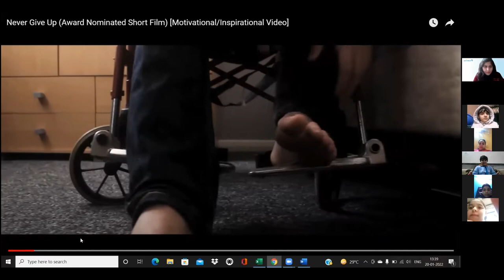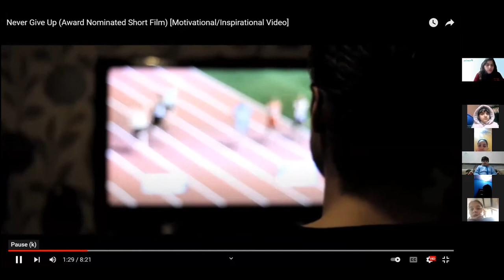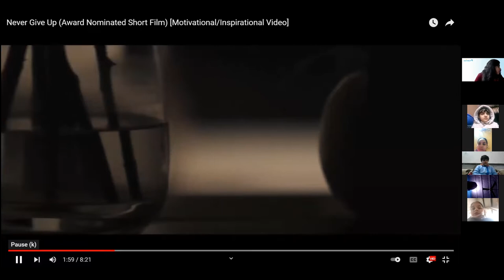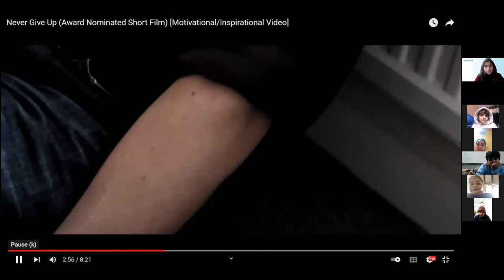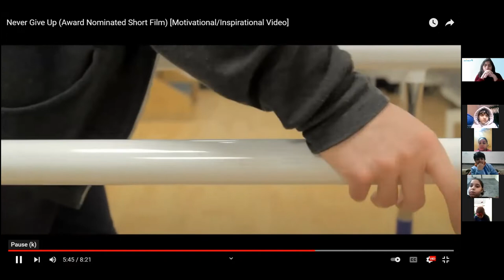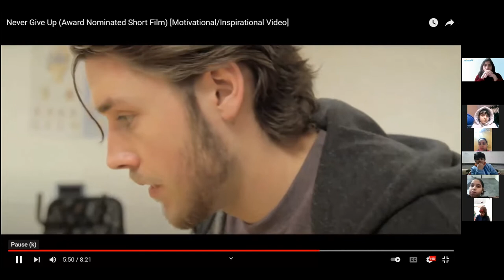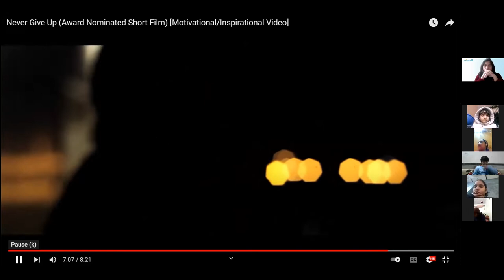NEVER GIVE UP | CLASS V | 20.01.2022 | LFPSYV